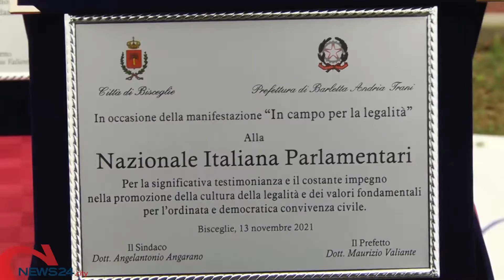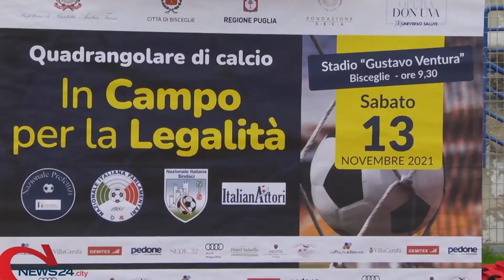"In campo per la legalità", sport e condivisione a Bisceglie per sensibilizzare i più giovani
Evento organizzato dalla Prefettura BAT e dal Comune biscegliese con il patrocinio della Regione